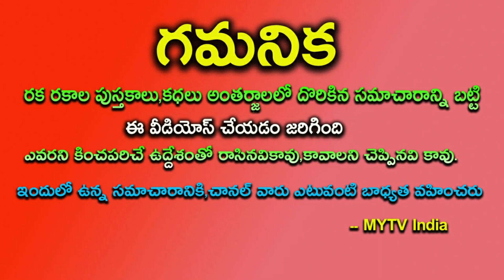ఈ దసరా ఈ రోజు 1 గంట నుంచి 5 యోగలతో ఈ 4 రాశుల వారికి పట్టిందల్లా బంగారమే